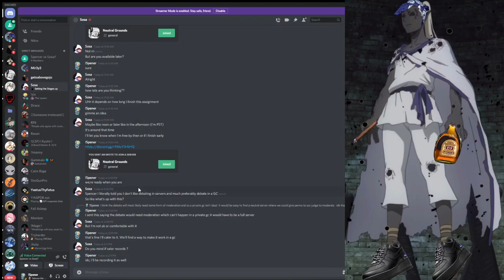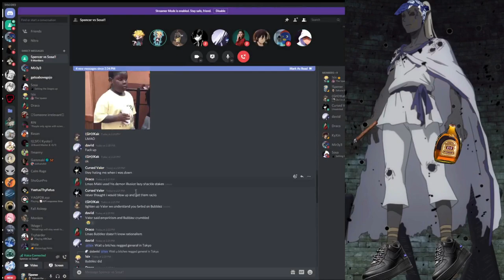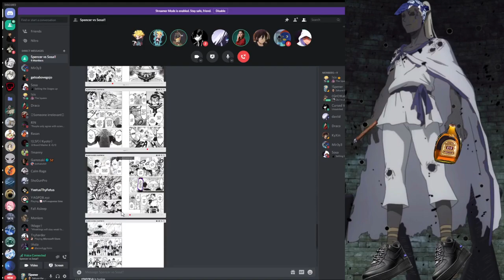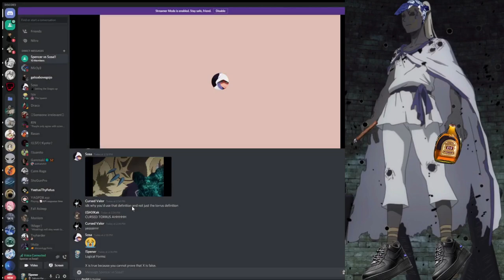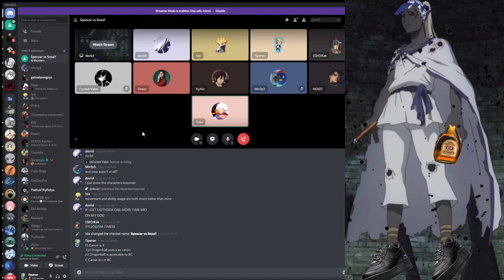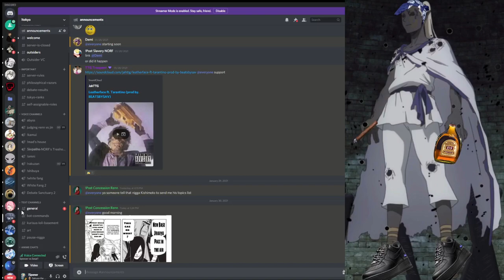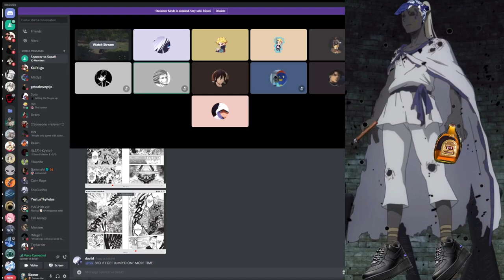Gio vs Magna Luck and Kiato: Vs Battle Debates